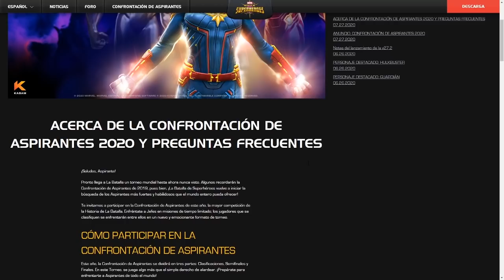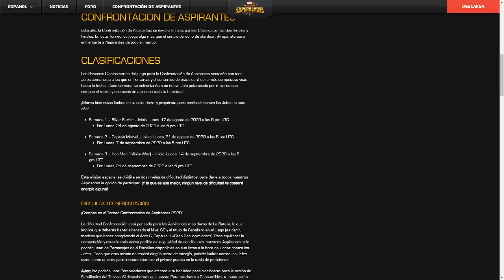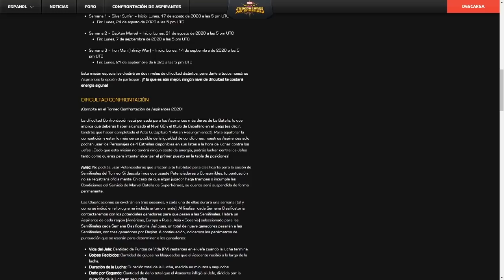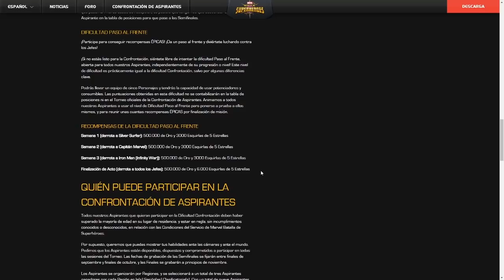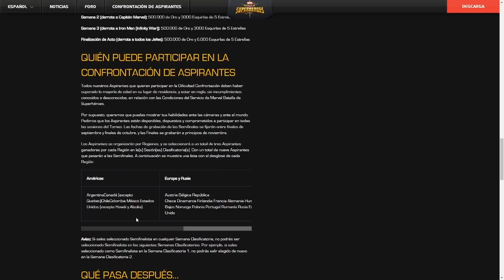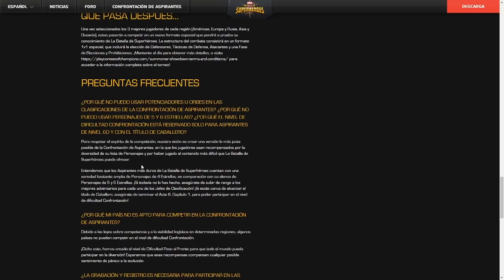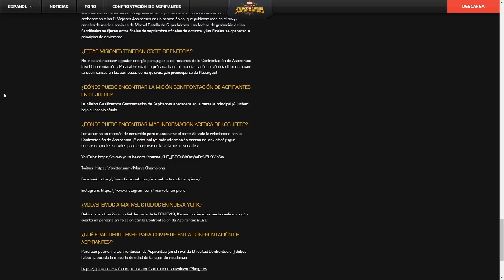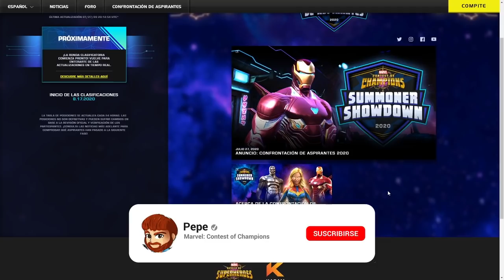CONFRONTACIÓN DE ASPIRANTES 2020 | INFORMACIÓN | Marvel: Batalla de superhéroes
Platicando sobre el torneo que se viene.